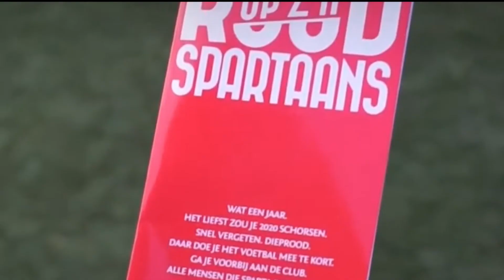SUPERREBEL AGENCY | Showreel 2020 in 40 seconds